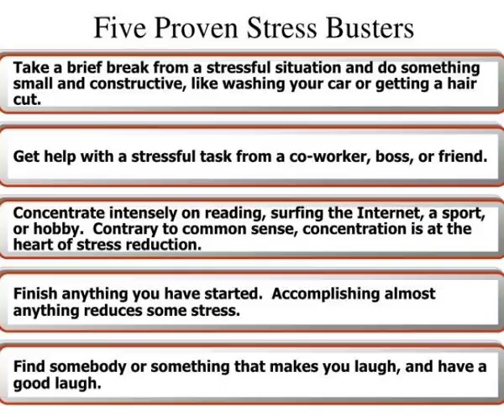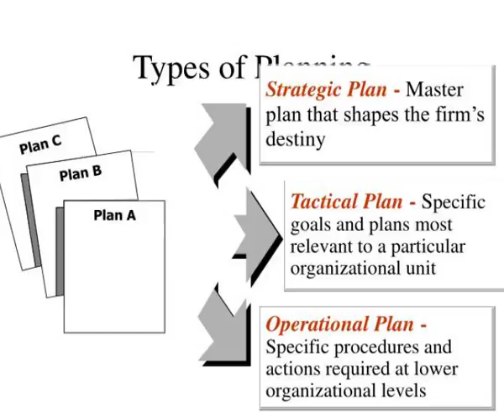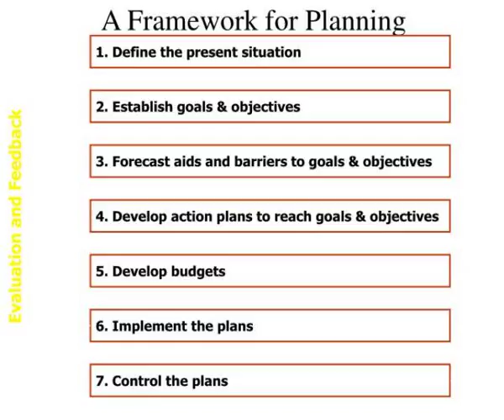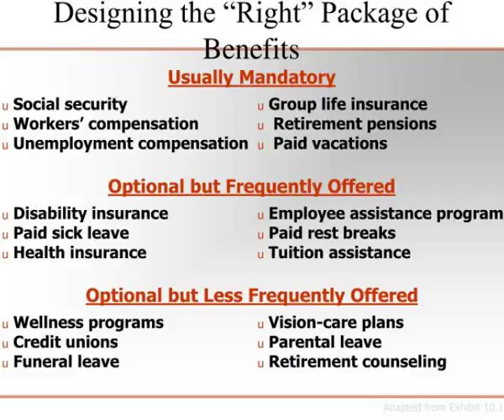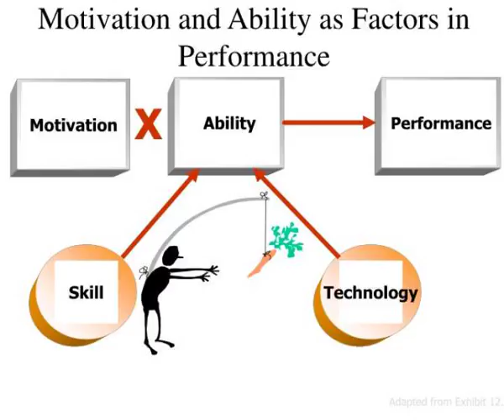selected slides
SELECTED SLIDES. 1. Keep an idea notebook. 2. Stay current in your field. 3. Listen to other people. 4. Learn to think in the five senses. 5. Improve your sense of humor. 6. Adopt a risk-taking attitude. 7. Develop a creative mental set. 8. Identify your most creative times.